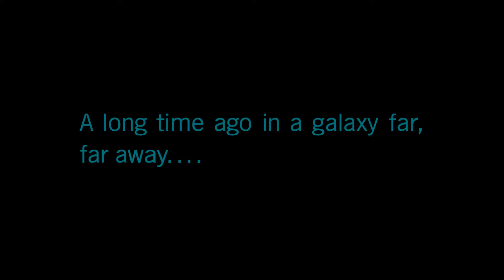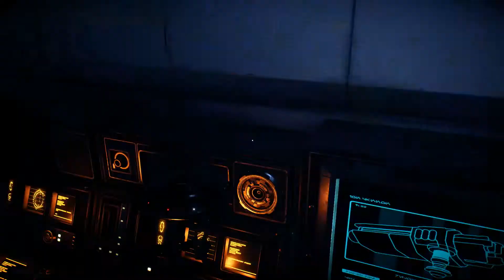Star Wars Battlefront II #001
Star Wars Battlefront II is a 2017 action shooter video game based on the Star Wars franchise. It is the fourth main installment of the Star Wars: Battlefront series, and a sequel to the 2005 reboot of the series.

LINKS

WAYS TO SUPPORT ME:
It's something nearly every YouTuber says, but that's because it really does help. Watching videos and leaving likes tells YT that you enjoyed the video and helps to encourage them to suggest my content to others.
❤️ - Recommend my video to a friend! I'm working to try and build my audience, something that all creators are doing so it can be hard to reach new people. If you think someone might enjoy my content then please send them a link.
💰 - I love making content and do so for the joy of doing so, however if you wish to make a monetary contribution that would be incredible.
🎁 - My biggest wish is to improve my content and create content that people enjoy. I have made an amazon wish list in case you wish to treat me.